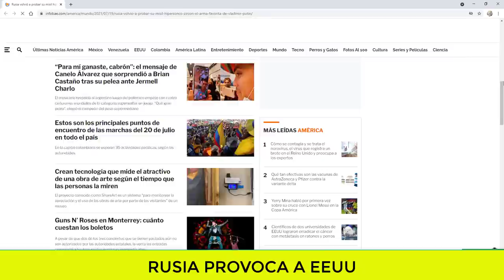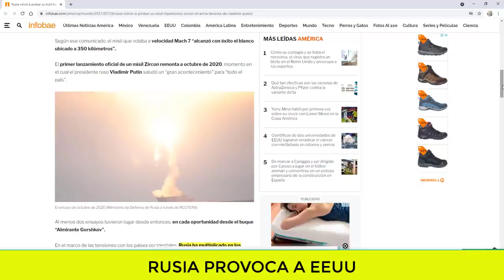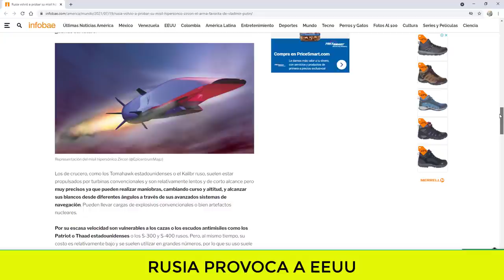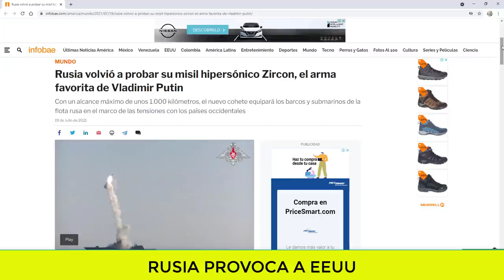NOTICIAS DE ESTADOS UNIDOS HOY Rusia Proboca a Biden